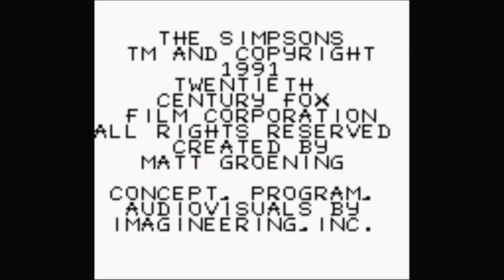Bart Simpson's Escape From Camp Deadly Nintendo Game Boy | Emulated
Bart Simpson's Escape From Camp Deadly
Nintendo Game Boy | Emulated